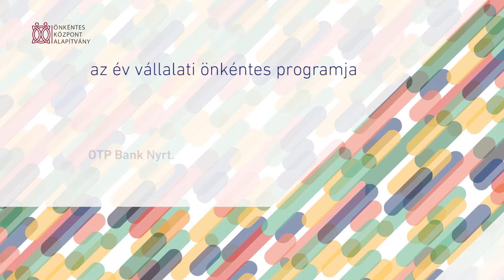Az Év Vállalati Önkéntes Programja 2019 - OTP Bank Nyrt. – OTP Helyi Érték Program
Az önkéntesség a banknál több mint 10 éves hagyomány, munkatársaik olyan társadalmi csoportokon segítenek, melyeknek a sikerek eléréséhez valamilyen hátrányt kell leküzdeniük vagy az ehhez vezető útnak még az elején tartanak. A bankban az önkéntes programok nagyon népszerűek, az évek alatt kialakult egy aktív és lelkes önkéntes „keménymag”. A Helyi Érték Önkéntes Pályázati Program keretében a munkatársak szabadon dolgoznak ki önkéntes programokat, de általában évek óta ugyanazon intézmény/szervezet számára szerveznek önkéntes projekteket. Emellett a bank központi önkéntes eseményeket is szervez: a Magyar Vöröskereszttel véradásokat, a Magyar Élelmiszerbankkal a JótéKonyhát, a KézenFogva Alapítvánnyal az Együtt mozdulunk programot, a Humanitás Szociális Alapítványt pedig számítógépadományokkal és pályázati programmal segíti.